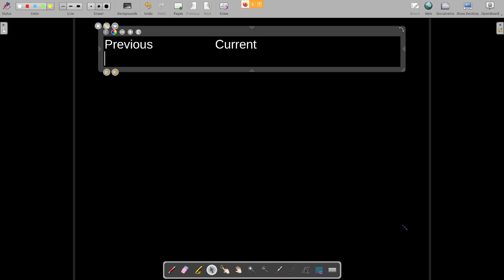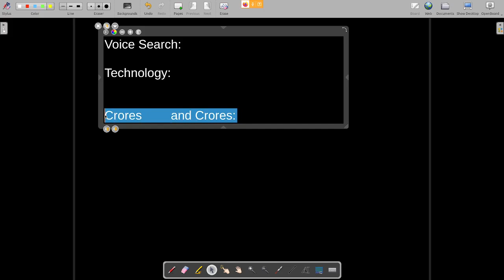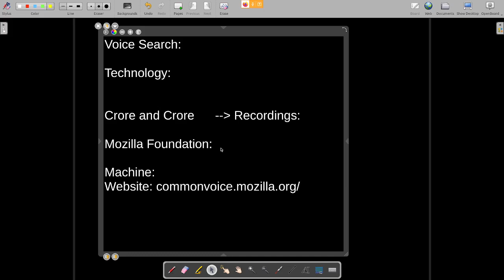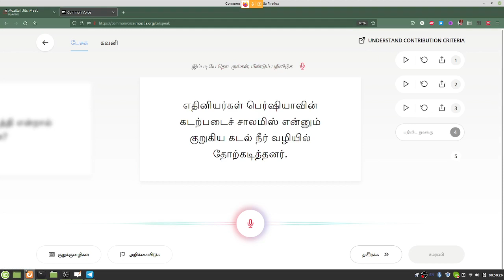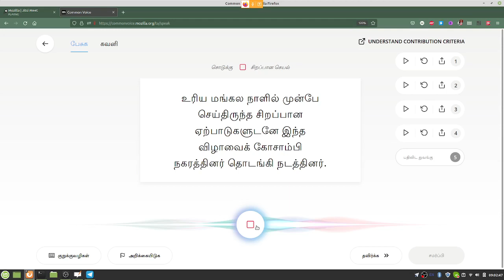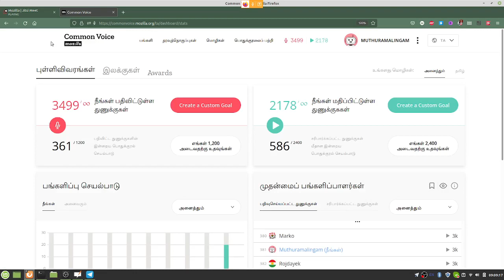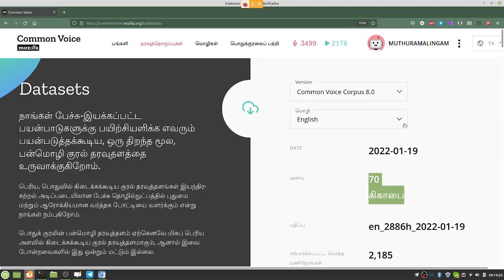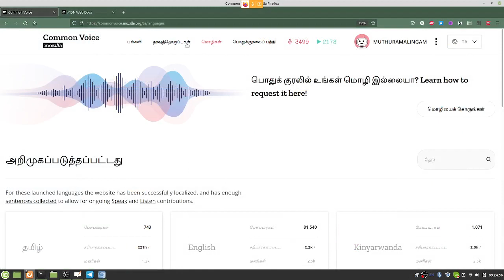மொசிலா காமன் வாய்ஸ் - கூட்டம் - 24-04-2022 (Mozilla Common Voice - Meet - 24-04-2022) | Tamil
கடந்த 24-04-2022 அன்று நடந்த மொசிலா காமன் வாய்ஸ் கூட்டத்தின் நிகழ்படம் இங்கே வழங்கப்பட்டுள்ளது.

நிகழ்படத்தை வழங்கியவர்: முத்துராமலிங்கம் கிருஷ்னன், பயிலகம்